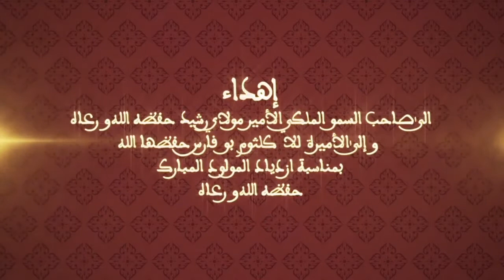جديد سعد المجرد ليلتنا عيد 2018 اغنية روعة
بعد خروج سعد المجرد من السجن الف اغنية رائعة. جديد سعد المجرد ليلتنا عيد 2018 اغنية روعةجديد سعد المجرد ليلتنا عيد 2018 اغنية روعة